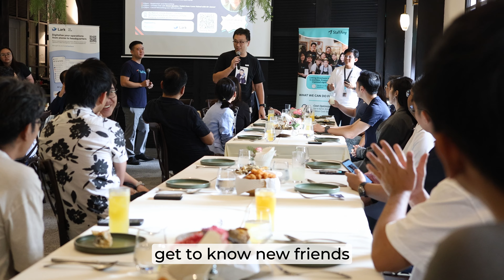StaffAny Leaders Lounge Oct 2024 @ Au Balcon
We recently concluded our October edition of the Leaders Lounge series!

The event saw many business owners from the F&B scene attending and sharing insights on how they partner with other businesses and how they run marketing programs. Thank you Yadah for sharing your business story and how you approach marketing!